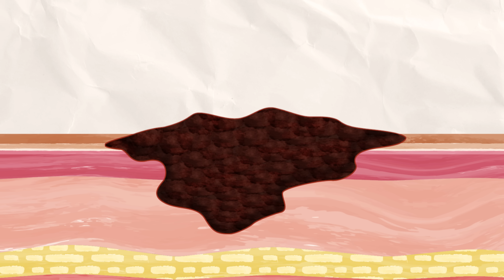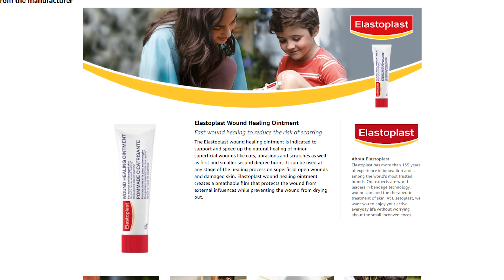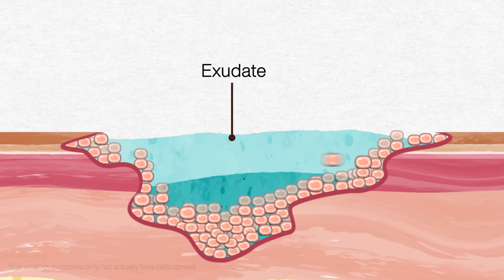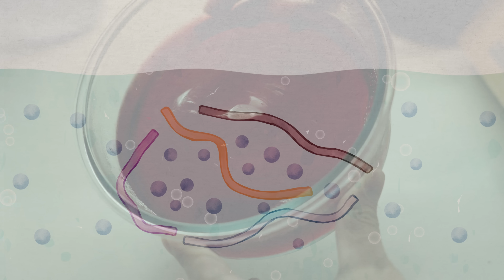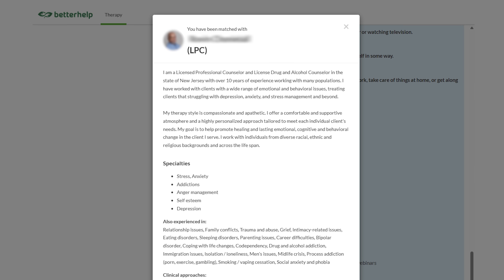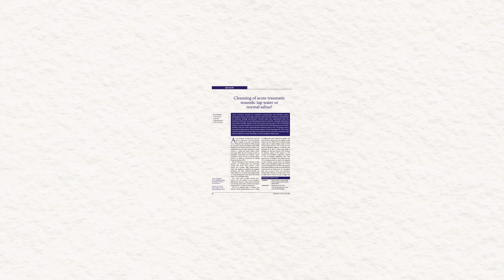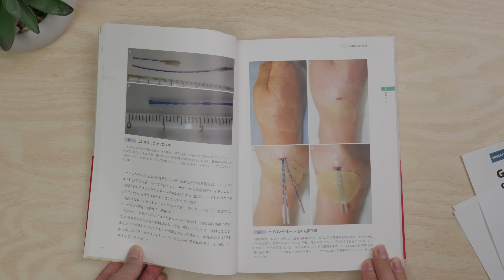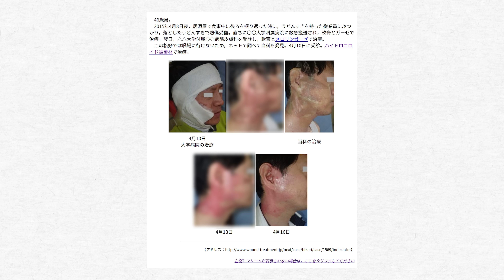Everything We Learned About Healing is WRONG, Here’s Why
Going to therapy is a sign of strength, not weakness.

We’re all taught outdated myths about treating wounds with air and alcohol.  This is my attempt at helping you heal better with science.

BANDAGE RECOMMENDATIONS
Tip for Hydrocolloid bandages: warm them up for 30-60 seconds in your hands before and after applying.  This helps it bond better with your skin.

1️⃣ Best Bandage: Bandaid’s HydroSeal All Purpose
Long lasting, comfortable, versatile. I will always keep these on me and I’ve given these as gifts.  Also available at Walmart or a pharmacy.

2️⃣ Bandage Runner Up: Amazon Hydrocolloid
Slightly cheaper and the shape I find better on arms and legs - less ugly too!  Not as good for fingers.  Made in the USA, packaged by a Japanese company ASO Corp. They also own Care Science, All Health and sell to CVS.

3️⃣ Big Scrapes: ConvaTec DuoDERM Extra Thin
Thin enough that it won’t bother you but thicker than the super-thin versions that are better for acne or very light wounds.  Great for scrapes to your knees, faces and burns.

Backup: Dimora and Niceful Hydrocolloids are from one of the big 3 Chinese Healthcare companies.  I bought one, they seem good.

4️⃣ Stops Bleeding Better: Calcium Alginate
Better than cotton at stopping nosebleeds and bad cuts as calcium ions encourage clotting.  MedPride is the one I used, BleedCease is the name brand.  From what I've seen there isn't a huge difference in performance

Med Pride

If you keep it on for more than a few hours you need to use a covering like transparent film to keep it from drying out - I use a roll of tegaderm which is also a cheap way to keep small wounds protected.

🩸 FIND BETTER WOUND CARE 🩸
Wound education is one of the lowest priorities and many surgeons doctors and nurses are unaware of the latest practices.
1) Search up “wound care” + “your city / town” these might be clinics, or hospitals and in many cases you can self-refer.  Sometimes these are run by a trained nurse, other times a full department

2) Look up your local telehealth line and ask to be referred to a wound care clinic

3) Desperate for a second opinion There are some great professionals there.

Saline vs soap for cleaning open fractures (bones sticking out of bodies).  Huge study.

Tap Water vs Saline: Still heavily debated here’s the source I referenced

Natsuki Makoto - 1000+ Photographed Moist Healing Cases Warning some are incredibly graphic and it’s only in Japanese

Burn Yourself? The new standard is 20 minutes of cool running water and it gives the science behind it.

0:00 You’ve Been Healing Wrong Your Whole Life
2:09 Moist Healing Works 50% Faster—Here’s the Proof
3:39 Scabs Slow You Down (Here’s Why)
6:19 The Best Bandage Uses Jello?!
9:54 Why Tap Water Beats Rubbing Alcohol
11:59 How Bacteria Hide Like Terrorists in Your Skin
13:55 The Best Bandages I Actually Use